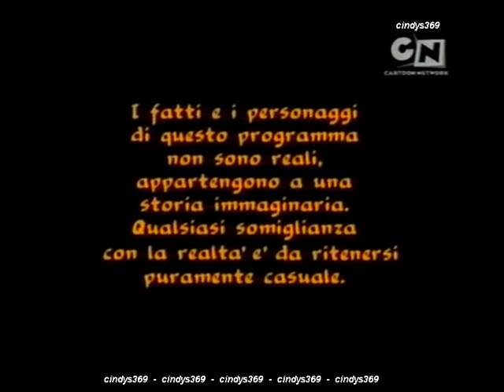flor speciale come te ep. 46 (1/5) 2a serie italia